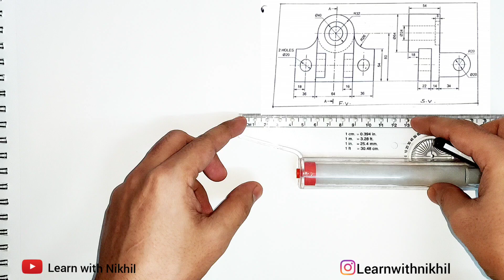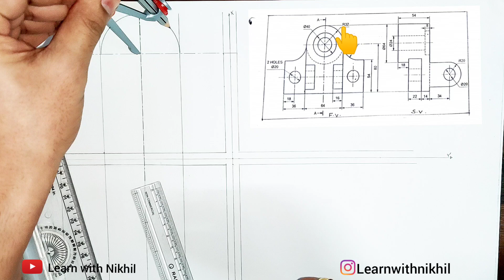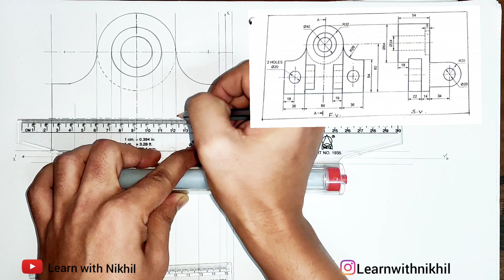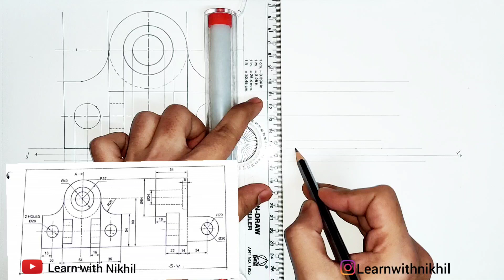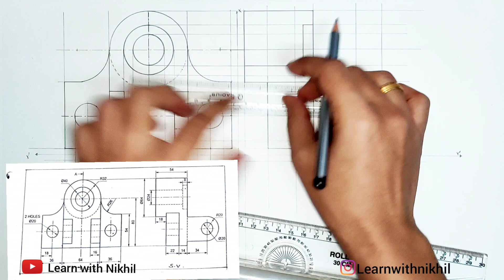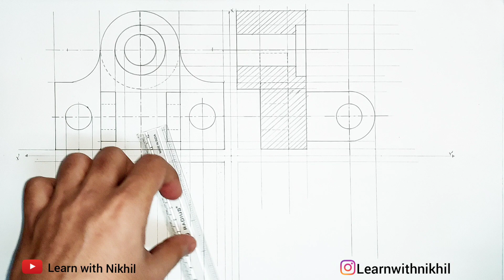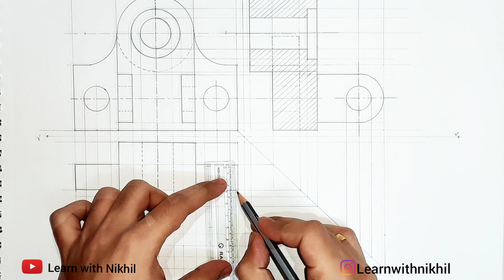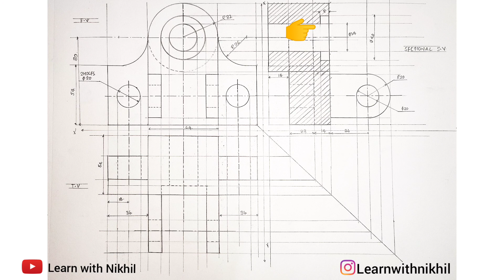Engineering Drawing | Sectional Orthographic Projection Problem 12 | Learn with Nikhil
These videos will help you to draw sectional Orthographic Projections

learn with nikhil the easy way